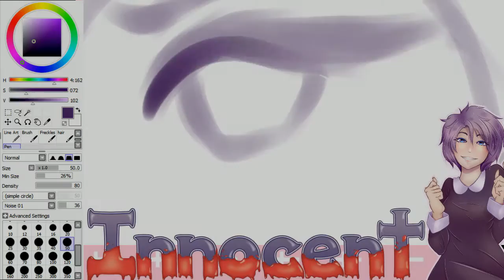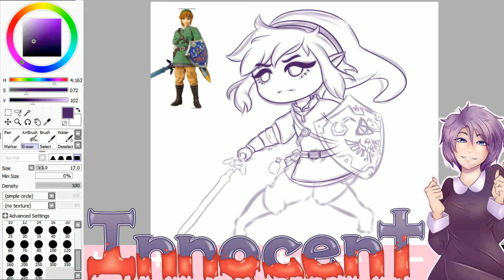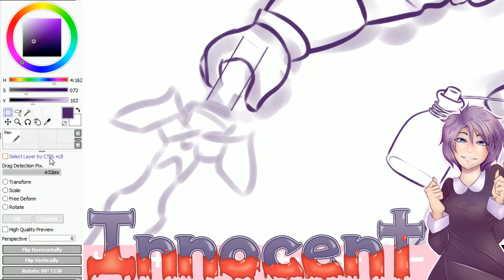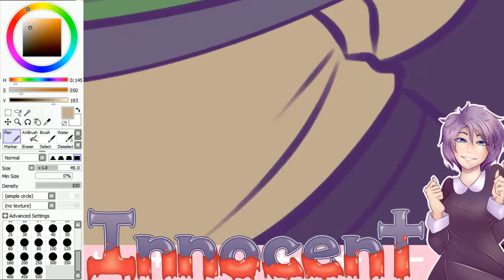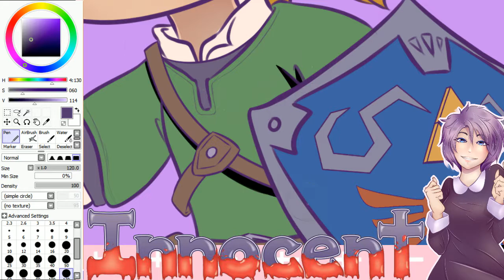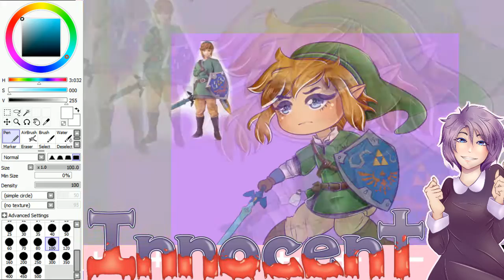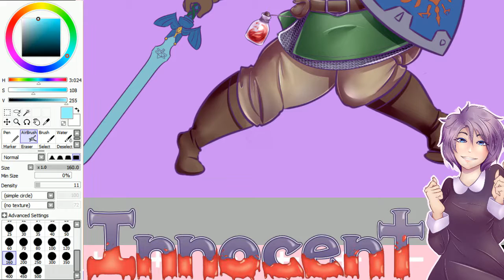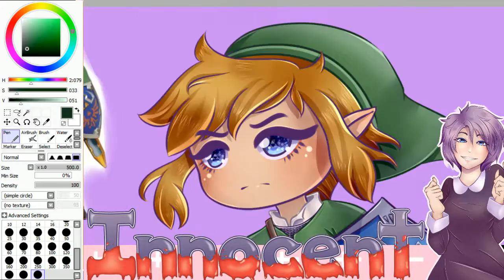|Legend of Zelda| - Link - Speed Paint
I'm planing on doing every variation of Link and Zelda this year, but, to start everything off, I wanted to draw Link from my favorite LoZ game, Skyward Sword.

Curious about my streams?